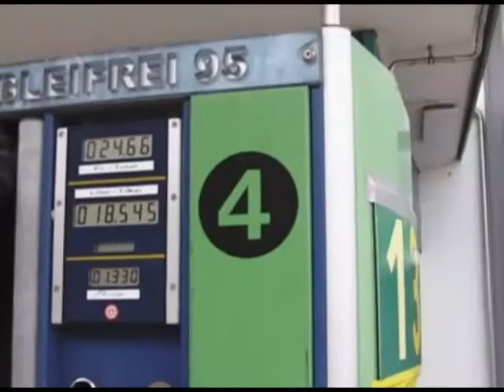Getting Gas at the Pit Stop Cafe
This presentation includes video clips shot with a Traveler HD 10X Digital Video Camera.

Tuesday, 7 April, 2009:

While visiting friends in Switzerland, my friend and I take a car tour of interesting sites and picturesque views. Naturally, this means we need fuel for the car. In the outer area of Niederdorf, we find the Pit Stop Cafe.

Niederdorf is a municipality in the district of Waldenburg in the canton of Basel-Country in Switzerland.

In this video you'll see views of the area around the Pit Stop Cafe. The Cafe itself was not open but thanks to pay at the pump convenience, Heinz is able to insert cash and dispense gasoline into his Saab without problem.

The beautiful spring weather brings people out to the car wash here at the Cafe and you'll see someone using the spray wand to wash their car in the bay.

The raw video was converted and edited with Vegas 8. The converted video was stabilized with DynaPel SteadyHand. The credits were created with Windows Movie Maker.